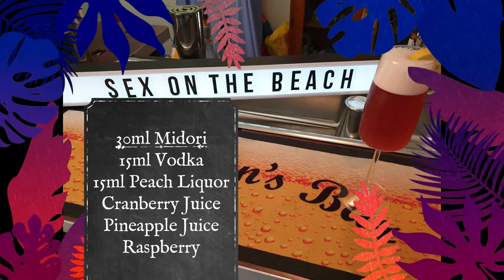Cocktails With Flair - Sex on the Beach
Making a Sex on the Beach